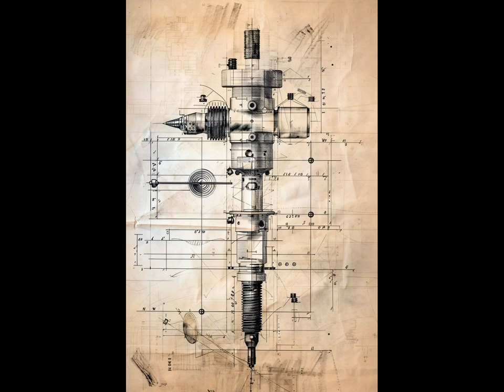'Lord Vishwakarma: The Divine Architect of the Universe | Creator of Heavens, Cities, & Celestial "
According to Hindu scriptures, Vishwakarma was born during the Satya Yuga (the first of the four Yugas or epochs in Hindu cosmology). He is often described as the son of Brahma, the creator of the universe. Some traditions believe that Vishwakarma himself was the creator of Brahma's tools and helped in the construction of the universe. His divine lineage links him directly to the process of creation, design, and manifestation of the physical world.
Lord Vishwakarma is credited with constructing some of the most magnificent and mystical cities in the mythology of ancient India. These creations include:

Swarga (Heaven): The abode of Lord Indra, the king of gods, was designed by Vishwakarma with celestial beauty.
Lanka: The golden city was originally built by Vishwakarma for Lord Shiva, and later given to Ravana, the demon king of the Ramayana.
Dwaraka: The capital city of Lord Krishna, described as a wondrous and dazzling place, was also Vishwakarma’s creation.
Pushpaka Vimana: The celestial flying chariot, used by Ravana and later by Lord Rama, was another marvel of Vishwakarma's design.

hindugod mythology,
, Lanka, Pushpaka Vimana,
indianfestivals gods,
celestial architecture,
of craftsmanship, artisans deity,
hindugod deities,
vishwakarma story,
Vishwakarma celebration,